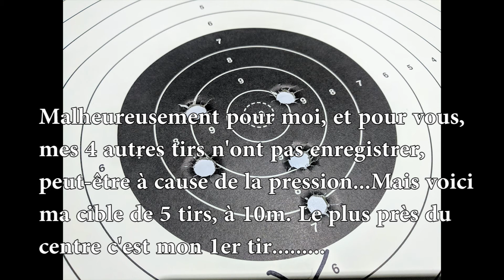Desert Eagle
Vidéo pour mon 60e abonné, Dario!

Un gros merci à Olivier qui m'a prêter son arme, ce fut un honneur et un privilège pour moi de tirer de cette arme là!!! Encore merci!!!

Première fois que je fais un vidéo style entrevue, c'est à recommencer!